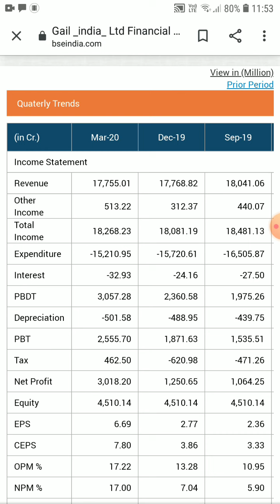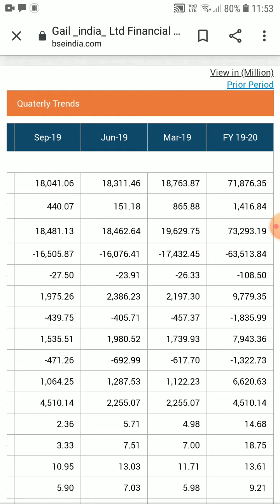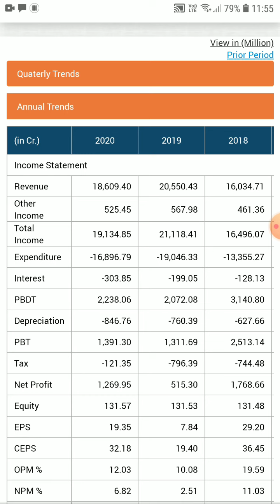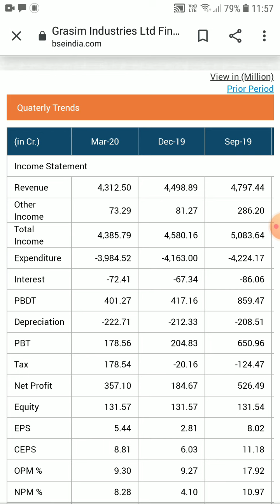GAIL INDIA GRASIM INDUSTRIES IN THE ORDER OF VEDIO Q4 & FY 20 RESULTS QUICK VIEW